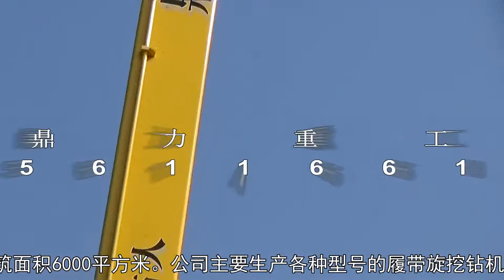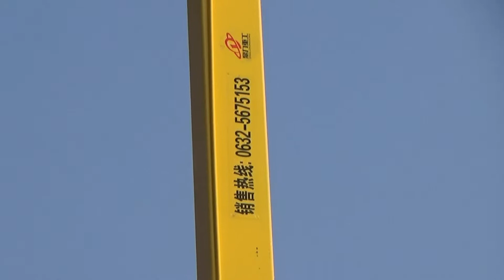Light rotary drilling rig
Shandong Dingli Construction Machinery Co., Ltd.  a modern corporate enterprise,began to develop，manufacture and sell various types of rotary drilling rigs since 1995.Our company is a professional manufacture engaged in research and development,covers an an area of 10000 square meters.

Our company have established long term cooperation relations with many international accessory supplies,such as Cummins,Rexroth,Kawasoki and so on.The company has independent import and export rights, has passed ISO9001 certification, and has obtained CE certification, SGS certification, products have been recognized by the global authority.